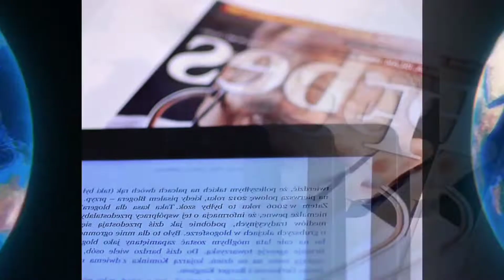ज्यूस पर झाग/Bubbles क्यों आते है Why do juices get foamy/bubbles? Random Amazing facts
हेलो दोस्तों इस वीडियो में "ज्यूस पर झाग/ʙᴜʙʙʟᴇs क्यों आते है? ᴍᴏsᴛ ᴀᴍᴀᴢɪɴɢ ғᴀᴄᴛs और ʀᴀɴᴅᴏᴍ ɪɴᴛᴇʀᴇsᴛɪɴɢ ғᴀᴄᴛs और  sᴄɪᴇɴᴄᴇ ғᴀᴄᴛs के बारे में जानकारी दे रहा हू। यह सभी ғᴀᴄᴛs ʀᴀɴᴅᴏᴍ है और इसमें ɢᴇɴᴇʀᴀʟ ᴋɴᴏᴡʟᴇᴅɢᴇ और sᴄɪᴇɴᴄᴇ ғᴀᴄᴛs भी शामिल है। ɪ ʜᴏᴘᴇ दोस्तो ये ᴠɪᴅᴇᴏ आपको पसंद आएगी।

ᴠɪᴅᴇᴏ ᴄᴏɴᴛᴇɴᴛ :-
random facts
interesting facts
amazing facts
science facts
space facts
mysterious facts

ɪ ᴀᴍ ɴᴏᴛ ᴏᴡɴᴇʀ ᴏғ ᴀɴʏ ᴄᴏɴᴛᴇɴᴛ ᴡʜɪᴄʜ ɪ ᴜsᴇᴅ ɪɴ ᴍʏ ᴠɪᴅᴇᴏ ᴀʟʟ ʀᴇsᴏᴜʀᴄᴇ ʟɪᴋᴇ ᴘɪᴄᴛᴜʀᴇ ᴀɴᴅ ᴠɪᴅᴇᴏ ғʀᴏᴍ ɢᴏᴏɢʟᴇ ᴏʀ ᴀɴʏ ᴏᴛʜᴇʀ ʜᴇʟᴘғᴜʟʟ sɪᴛᴇs ᴡɪᴛᴄʜ ʜᴇʟᴘ ᴜs ᴛᴏ ᴇxᴘʟᴀɪɴ ᴏᴜʀ ᴠɪᴅᴇᴏ ɴɪᴄᴇʟʏ ᴀɴᴅ ᴅᴇᴇᴘʟʏ sᴏ ɪ ᴄʀᴇᴅɪᴛ ᴛᴏ ᴀʟʟ ᴍʏ ᴡᴏʀᴋ ᴛᴏ ɢᴏᴏɢʟᴇ ᴏʀ ᴀɴʏ ᴏᴛʜᴇʀ sɪᴛᴇs. ɪғ ɪ ᴜsᴇᴅ ᴀɴʏ ᴏᴛʜᴇʀ's ᴄᴏɴᴛᴇɴᴛ ᴛʜᴇɴ ɪ ᴡɪʟʟ ᴅᴇғɪɴɪᴛᴇʟʏ ᴄʀᴇᴅɪᴛ ᴛᴏ ʜɪᴍ ᴛʜᴀɴᴋs ɪ ʜᴏᴘᴇ ᴀʟʟ ᴏᴡɴᴇʀ ᴜɴᴅᴇʀsᴛᴀɴᴅ ᴛᴏ ᴍᴇ ɪғ ɪ ᴜsᴇᴅ sᴏᴍᴇ ᴄᴏɴᴛᴇɴᴛ ɪɴ ᴍʏ ᴠɪᴅᴇᴏs ᴛʜᴀɴᴋs ᴀɢᴀɪɴ ᴛᴏ ᴀʟʟ ᴏᴡɴᴇʀs.

ᴅɪsᴄʟᴀɪᴍᴇʀ ᴠɪᴅᴇᴏ ɪs ғᴏʀ ᴇᴅᴜᴄᴀᴛɪᴏɴᴀʟ ᴘᴜʀᴘᴏsᴇ ᴏɴʟʏ. ᴄᴏᴘʏʀɪɢʜᴛ ᴅɪsᴄʟᴀɪᴍᴇʀ - ᴜɴᴅᴇʀ sᴇᴄᴛɪᴏɴ 107 ᴏғ ᴛʜᴇ ᴄᴏᴘʏʀɪɢʜᴛ ᴀᴄᴛ 1976, ᴀʟʟᴏᴡᴀɴᴄᴇ ɪs ᴍᴀᴅᴇ ғᴏʀ "ғᴀɪʀ ᴜsᴇ" ғᴏʀ ᴘᴜʀᴘᴏsᴇ sᴜᴄʜ ᴀs ᴄʀɪᴛɪᴄɪsᴍ, sᴄʜᴏʟᴀʀsʜɪᴘ ᴀɴᴅ ʀᴇsᴇᴀʀᴄʜ. ғᴀɪʀ ɪs ᴀ ᴜsᴇ ᴘᴇʀᴍɪᴛᴛᴇᴅ ʙʏ ᴄᴏᴘʏʀɪɢʜᴛ sᴛᴀᴛᴜᴛᴇ ᴛʜᴀᴛ ᴍɪɢʜᴛ ᴏᴛʜᴇʀᴡɪsᴇ ʙᴇ ɪɴғʀɪɴɢɪɴɢ ɴᴏɴ ᴘʀᴏғɪᴛ, ᴇᴅᴜᴄᴀᴛɪᴏɴᴀʟ ᴏʀ ᴘᴇʀsᴏɴᴀʟ ᴜsᴇ ᴛɪᴘs ʙᴀʟᴀɴᴄᴇ ɪɴ ғᴀᴠᴏᴜʀ ᴏғ ғᴀɪʀ ᴜsᴇ.